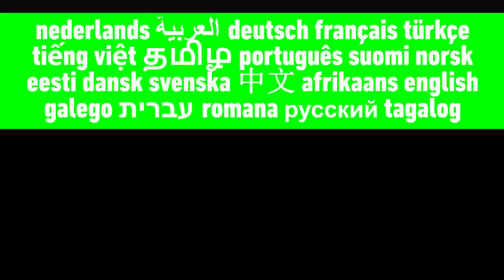The Gummibär Show - "So Spooky (Ready or Not)" | Multilanguage (Requested)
This video was requested by Elthe. List of languages:

English (Original; 2 versions - shorter and extended ver.) // Hungarian // Latin Spanish // Russian // Turkish // Urdu

NOTE: There were subtitled Mandarin (China) and Mandarin (Taiwan) versions, but for some reason their videos caused a corruption error in the project file each time I attempted to render this (hence why the video has been delayed by a few hours here) so I had to exclude them as I had no way of circumventing the issue and having them included in the video without the error persisting. I will link them here instead however in a little while. That as well as a copyright block on the original video which resulted in me re-editing this multilanguage.

Special thanks to Elthe who has not only requested this video but has also made the playlist on their channel dedicated to this series’ theme song which featured the majority of the dubs included here as well. You can check out their channel here if you’re interested